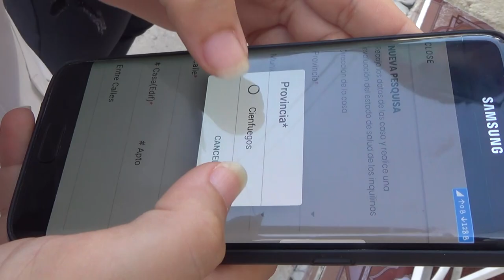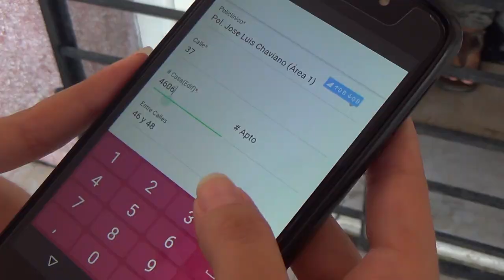Investigados cerca de 36 mil cienfuegueros a través de la plataforma de pesquisa activa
La implementación de la herramienta informática  Pesquisador Virtual en tiempos de pandemia  muestra resultados en Cienfuegos. A un mes de su aplicación se han pesquisado de manera activa a cerca de 36 mil cienfuegueros.